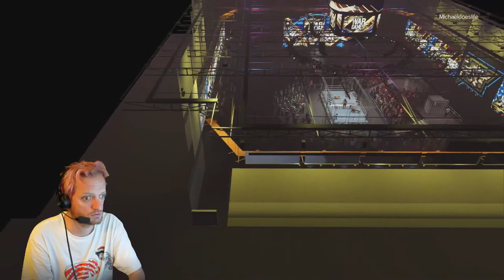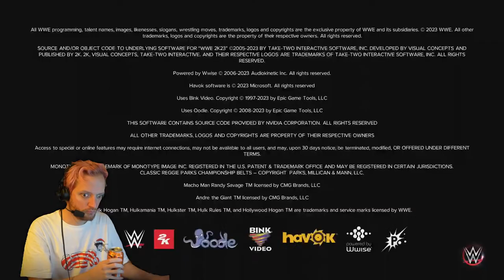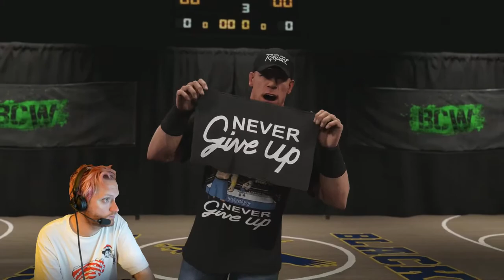I Was WRONG About WWE 2K23 (WWE 2K23 LAUNCH STREAM)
In this WWE 2K23 launch stream, Michael laces his boots and slithers into the squared circle in this WWE 2K23 launch stream featuring WWE 2K23 gameplay and more. Michael will attempt to defeat JERRY LAWLER and Roman Reigns in this WWE 2K23 stream